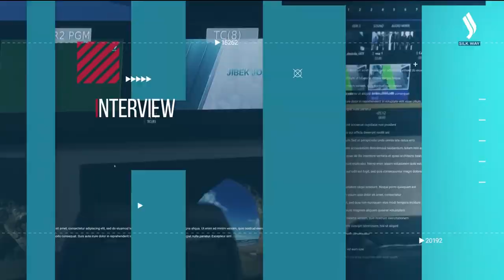Yves Leterme: Kazakhstan and EU should collaborate to enhance global trade | Interview